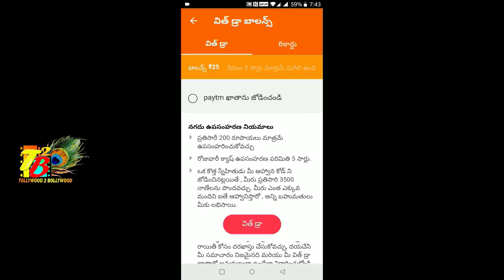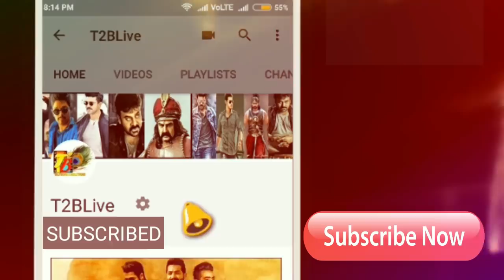Sensational: Maharshi 20 Days Total WW Collections|Maharshi Collection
Download Official "Roz Dhan" APP from Google Play store